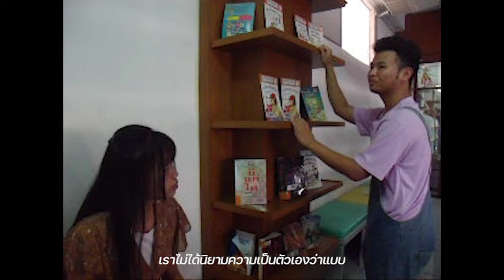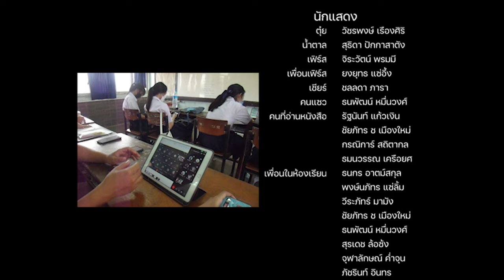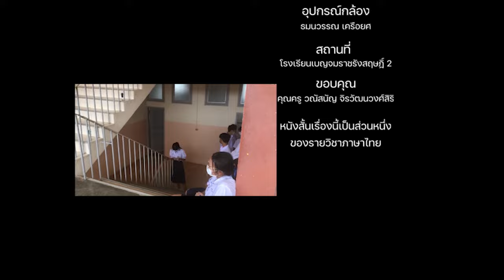หนังสั้น : Sugar not sweet น้ำตาลไม่หวาน I (2022)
หนังสั้น : Sugar not sweet น้ำตาลไม่หวาน I (2022) เป็นส่วนหนึ่งของรายวิชาภาษาไทย จัดทำโดยนักเรียนห้อง ม.5/1
โรงเรียนเบญจมราชรังสฤษฎิ์ 2
เป็นเรื่องเกี่ยวกับความรักที่ไม่สมหวัง ดั่งเรื่องมันทนะพาธา
เป็นหนังสั้นเรื่องแรกของพวกเรา สามารถติชมได้นะคะ